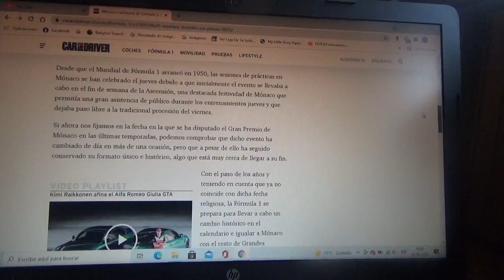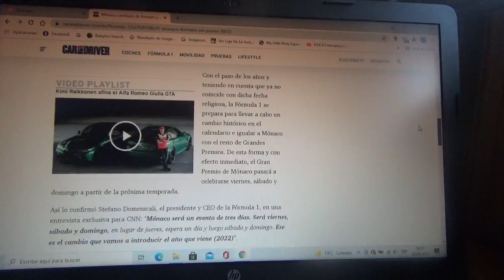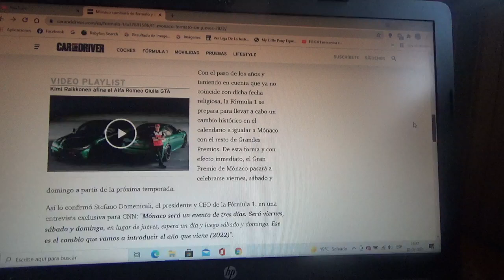El GP de Mónaco ya no se celebrará los jueves a partir de la Temporada 2022 de Fórmula 1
Se acaba así aquel histórico formato que tuvo el Gran Premio principal de la máxima categoría del automovilismo a contar de la temporada siguiente